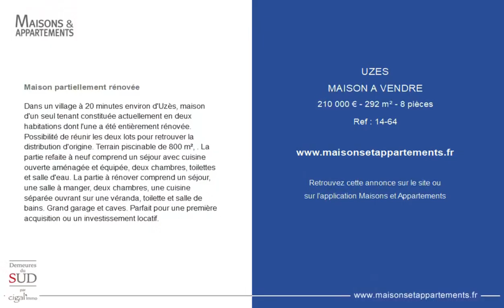UZÈS - MAISON A VENDRE - 210 000 € - 292 m² - 8 pièce(s)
Référence : 14-64

Maison partiellement rénovée

Dans un village à 20 minutes environ d'Uzès, maison d'un seul tenant constituée actuellement en deux habitations dont l'une a été entièrement rénovée. Possibilité de réunir les deux lots pour retrouver la distribution d'origine. Terrain piscinable de 800 m², . La partie refaite à neuf comprend un séjour avec cuisine ouverte aménagée et équipée, deux chambres, toilettes et salle d'eau. La partie à rénover comprend un séjour, une salle à manger, deux chambres, une cuisine séparée ouvrant sur une véranda, toilette et salle de bains. Grand garage et caves. Parfait pour une première acquisition ou un investissement locatif.

Cette annonce vous est proposée par l'agence CIGAL'IMMO

|2305017|